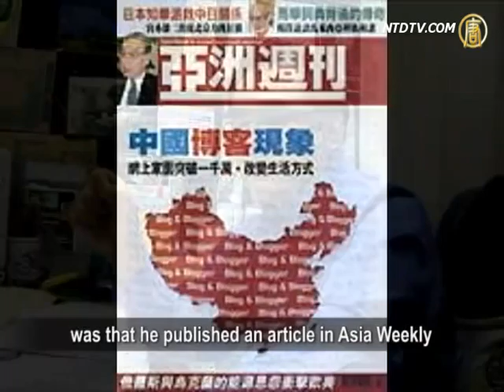CCP's Secrets Act Trap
Korean war scholar Xu Zerong was jailed
for 13 years by Chinese government for so-called
"providing classified intelligence to other countries."
Overseas media reported he might be released in June.
Analysts believe CCP abused the Secrets Act
by setting traps for innocent people.

The 57-year-old Hong Kong' citizen Xu Zerong,
also Oxford University political science doctor
and a specialist on Korean wars, was accused
in July 2000 of disclosure of state secret,
and sentenced in December 2001 to 13 years
by Shenzhen intermediate court for illegal
provision and publishing of intelligence data.

VOA said he was likely to be released early June.
His case was exposed through world's attention
on human rights issues in China.
International organizations have been calling
for his release.

Born in a senior official's family,
Xu Zerong studied politics in Harvard and Oxford,
and did academic and publishing work in HK.
He was a visiting professor of social science
in Guangzhou and East Asian Institute fellow
in Zhongshan University when arrested.

He was accused of disclosing CCP's intelligence
about the Korean War to his friends in Korea.

Ping Kefu, Chief Editor of Kanwa Intelligence Review,
was highly aware of Xu's case. He told VOA that
some well-known military intelligence in the West
had been kept secret in China.
to persecute people at will by CCP.
Ping Kefu said, Xu's was a weird case, as it is
all about Korea War 50 years ago.
He thinks that in China, traps are ubiquitous.

According to China's Secrets Act, 30-year is
the confidential period for "top-secret" information.
A "second-grade secret" is kept for 20 years,
while a "normal secret" 10 years.
Xu』s case involves information of 50 years ago.
This is far beyond any legal deadlines.
CCP imposed accusations on him by using
Guangzhou Military's false testimony.

Jin Zhong, Chief Editor of Open magazine in HK
told VOA, the real reason for Xu's persecution
was that he published an article in Asia Weekly
about CCP's support of Malaysian Communist Party's
propaganda and military rebels.

Jin Zhong: "He revealed in Asia Weekly
that MCP had secret radio station in Yiyang, Hunan.
It was unknown to the public and never reported."

Jin Zhong said, the CCP was partial and biased,
to which the Secrets Act misuse was a perfect proof.

Apart from Xu Zerong, unjust Secrets Act cases
have been abundant, like Hunan reporter Shi Tao,
HK Wen Wei reporter in east China Jiang Weiping,
Zheng Enchong from Shanghai, Cheng Xiang
of Singapore's The Straits Times in Beijing,
and the CCP's critic Tan Zuoren.

Former deputy chief editor of Economist Weekly,
Gao Yu, was given 6 years in the same accusation.
Gao told VOA, in China today, everyone in the media
is subjected to CCP's scrutiny.
Press freedom has been incrementally repressed.
It's worse than the 1980s.

NTD reporter Li Qian and Li Ruolin